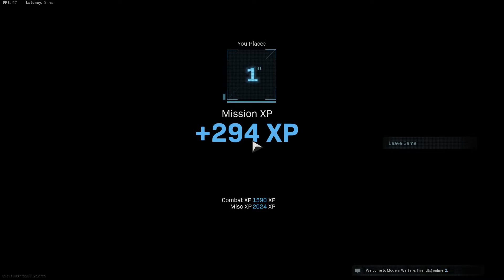Another Warzone victory!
This is getting too easy now!